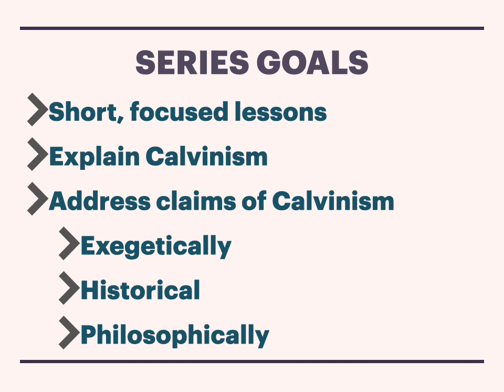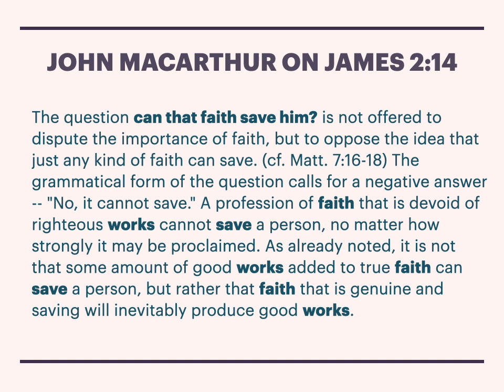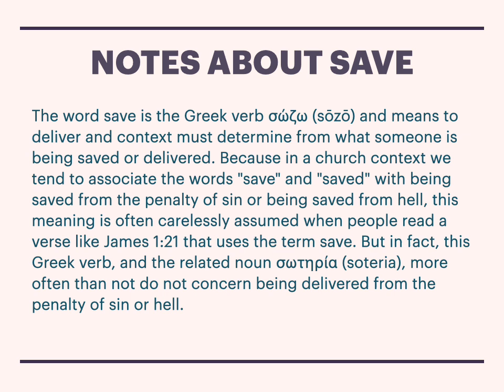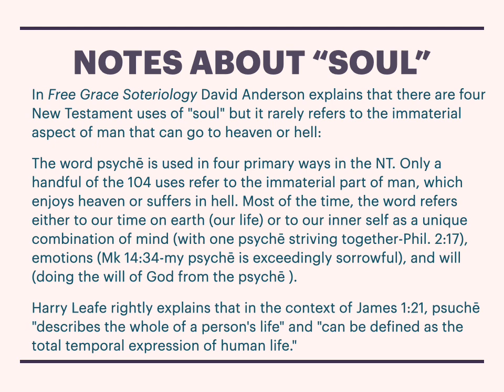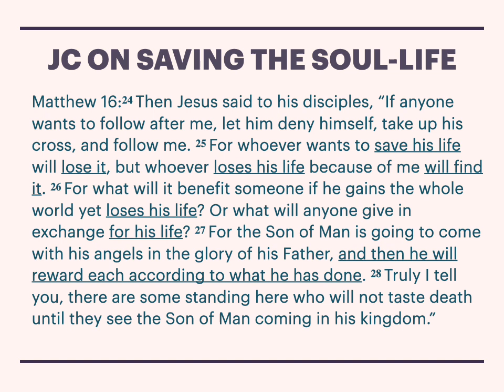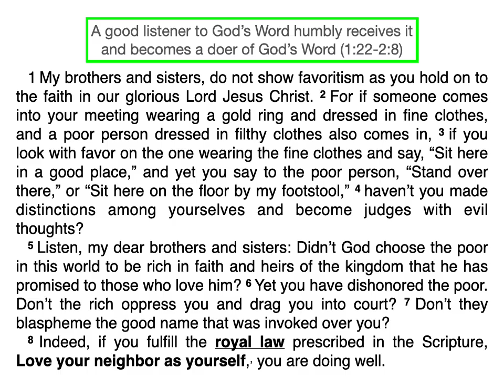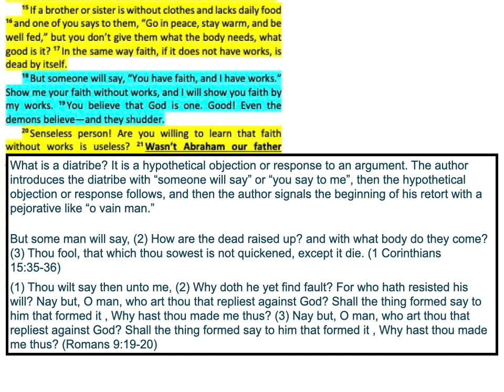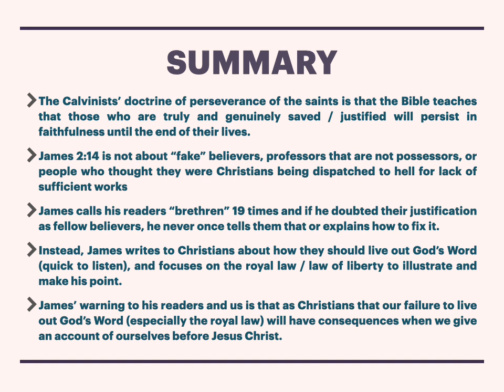Deconstructing Calvinism -- Episode 21: Pillar Proof Text James 2:14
This lesson provides an exegesis of James 2:14 and refute the TULIP position that this verse supports "perseverance of the saints" by showing that faith must generate a life of fruitfulness otherwise it is not "saving faith."